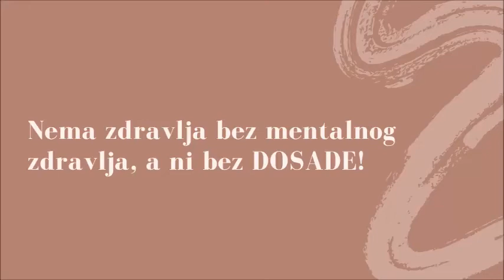Nema zdravlja bez mentalnog zdravlja, a ni bez dosade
Iako dosada nije ugodna, ona itekako ima svojih pozitivnih strana. Više o dosadi saznajte u videu koji je nastao u sklopu projekta Nema zdravlja bez mentalnog zdravlja koji financijski podržava Grad Zaprešić.